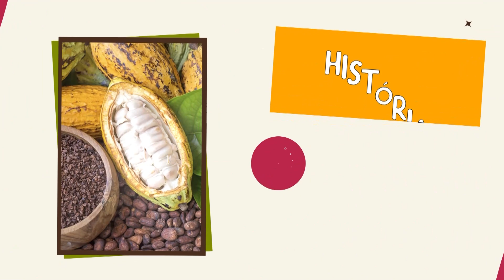Programete: Cadeia produtiva do cacau gera mais de 300 mil empregos | Cacau da Amazônia